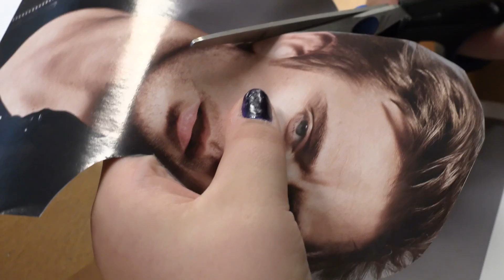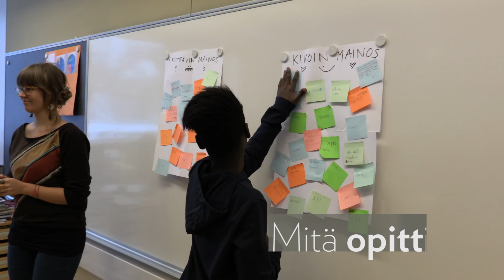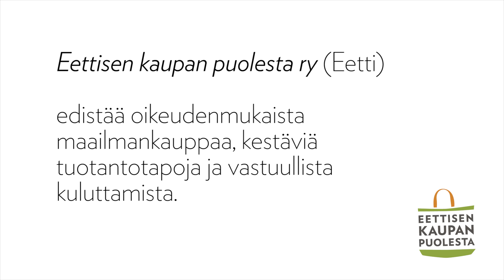Medialukutaitoa kouluun: lasten havaintoja mainosten vaikutuskeinoista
Minkälainen mainos kiinnittää alakoululaisen huomion ja missä? Miksi mainos on ärsyttävä tai kiva? Miksi mainosten vaikutuskeinoja ja kulutuskriittisyyttä on tärkeä oppia?

Hiidenkiven peruskoulun 6.-luokkalaiset osallistuivat Eetin vastamainostyöpajaan ja havainnoivat brändejä ja mainoksia omassa mediaympäristössään.